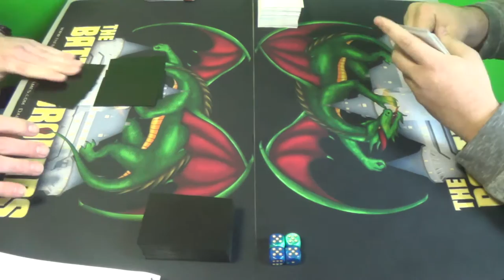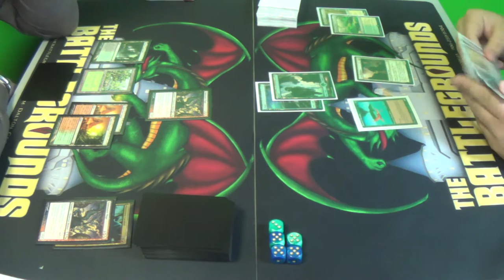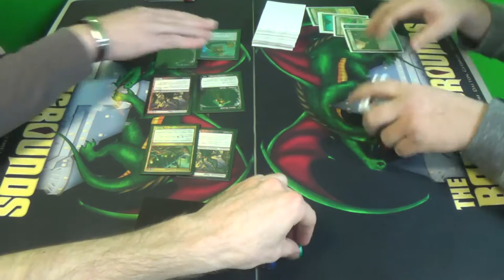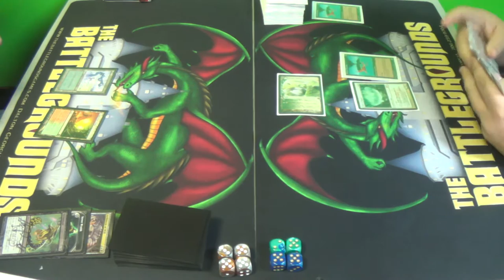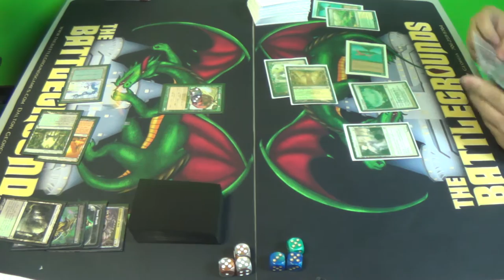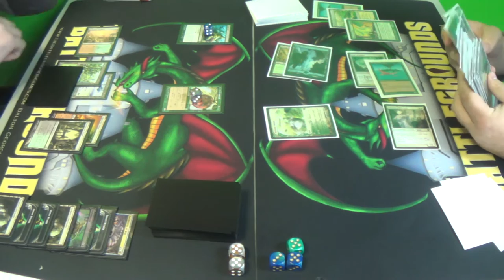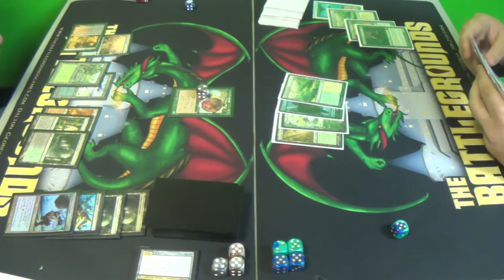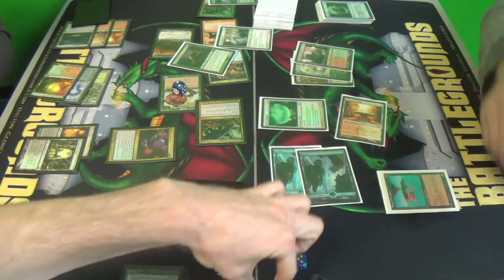Modern Magic — Living End vs. Kiki Chord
This is taken from round three of the Star City Games Invitational Qualifier held at Battlegrounds.

Thanks to our patrons:
BasicSwamp
Vladictus
Zeroix7

Special thanks to The Battlegrounds Games & Comics for allowing me to film at their store.